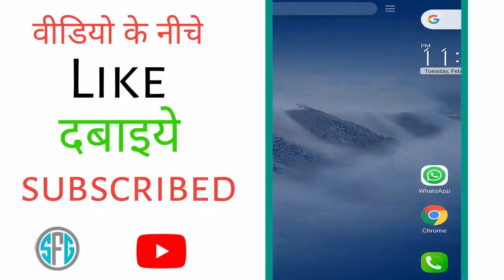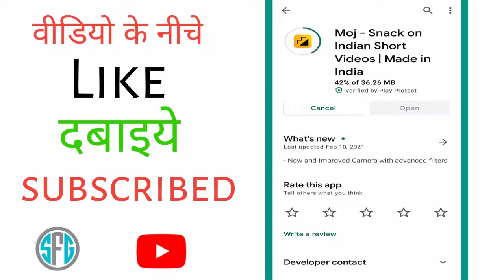moj app ko update kaise karen, how to update on moj app, moj app update kaise karen,update on moj a,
moj app ko update kaise karen, how to update on moj app, moj app update kaise karen,update on moj app,